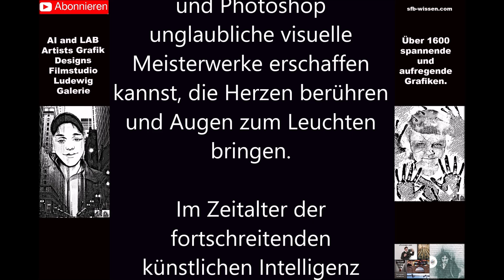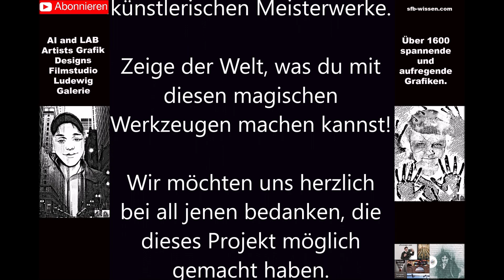SENSATIONELLE WUNDERVOLLE kreative KUNST I Spannende künstliche AI, KI, LAB & Photoshop Galerie 139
Verpasse keine unserer neuen Veröffentlichungen, indem du uns auf unseren Social-Media-Plattformen folgst:

📽️ Facebook: Video-und Grafik Produktion/Cutter I Filmstudio Ludewig